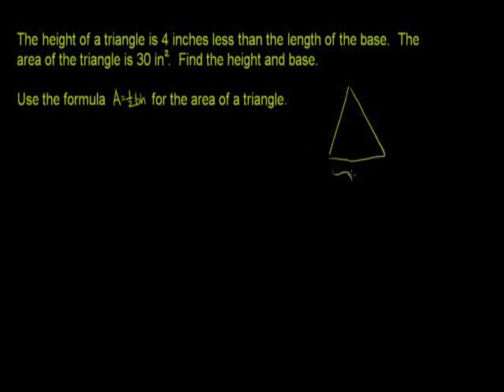Applications Problem Factoring Quadratics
u12_l3_t1_we3 Applications Problem Factoring Quadratics